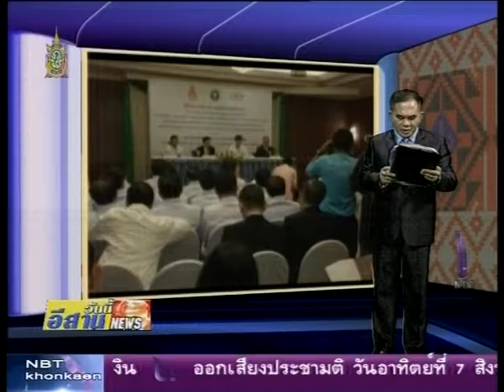12 ลงนามความร่วมมือกำจัดปัญหาโรคพยาธิใบไม้ตับ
กระทรวงสาธารณสุขร่วมกับมหาวิทยาลัยขอนแก่นลงนามความร่วมมือตามโครงการกำจัดปัญหาโรคพยาธิใบไม้ตับและมะเร็งท่อน้ำดี ถวายเป็นพระราชกุศลแด่พระบาทสมเด็จพระเจ้าอยู่หัว เสด็จขึ้นครองราชย์ครบ 70 ปี พร้อมทั้งสมเด็จพระนางเจ้าฯ พระบรมราชินีนาถทรงเจริญพระชนมพรรษา 84 พรรษา